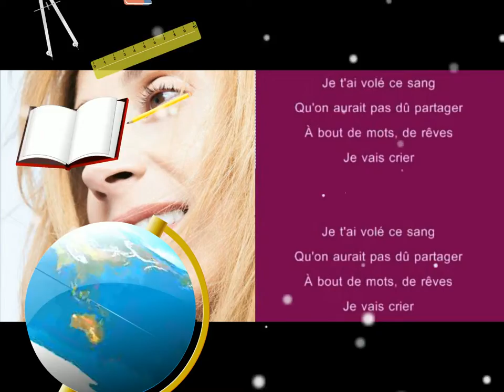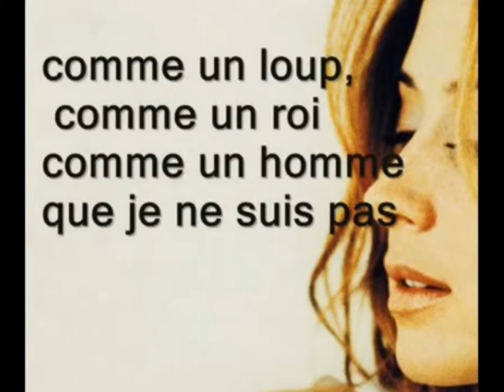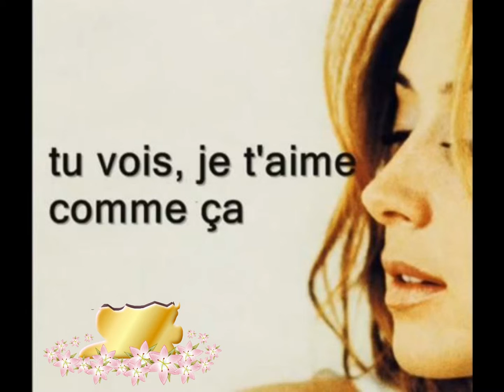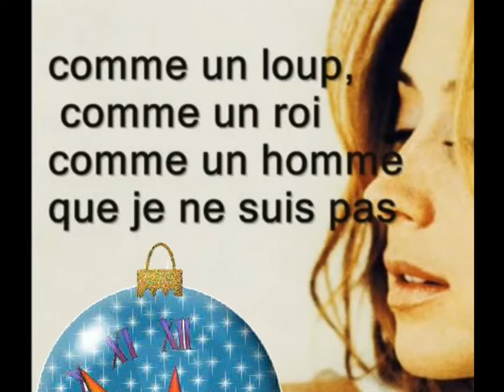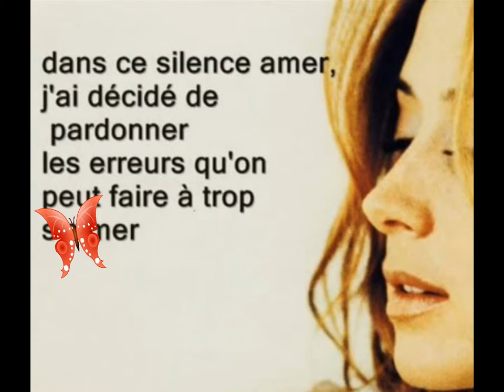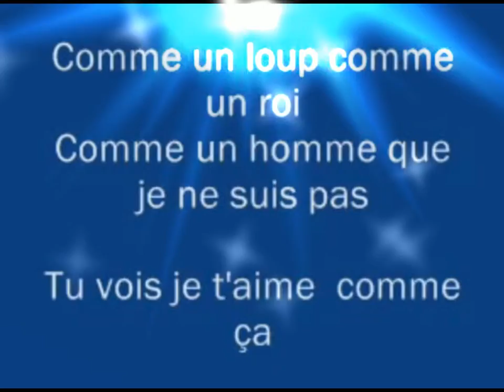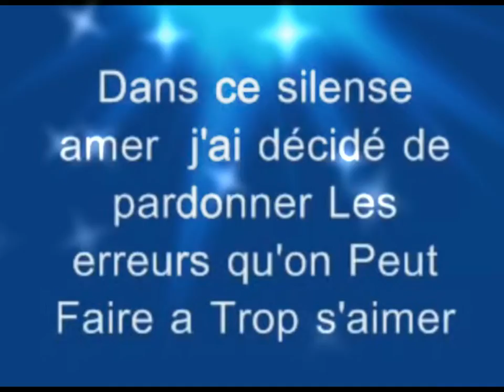Lara Fabian Je t'aime avec paroles